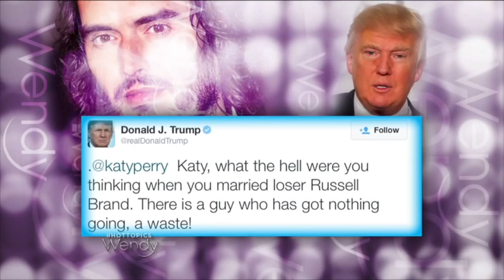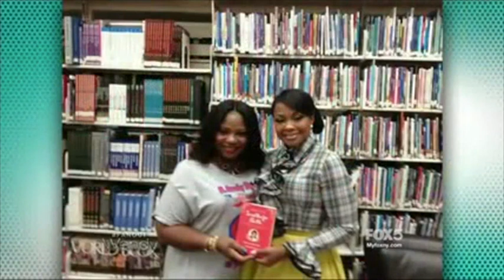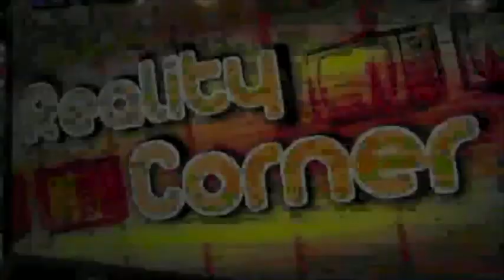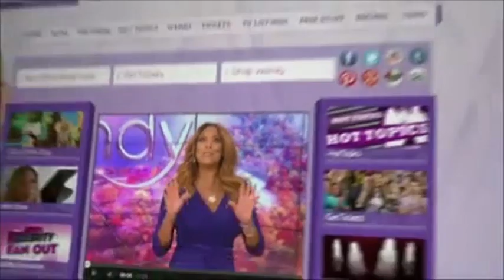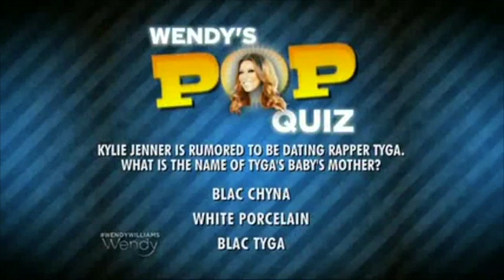Bruce Jenner is Dating Kris' Best Friend | The Wendy Williams Show SE6 EP26 - Tiny & Shekinah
Airdate: Oct. 20, 2014
A "Hot Topics" discussion with "OK TV" host Alejandro Miranda Cruz.